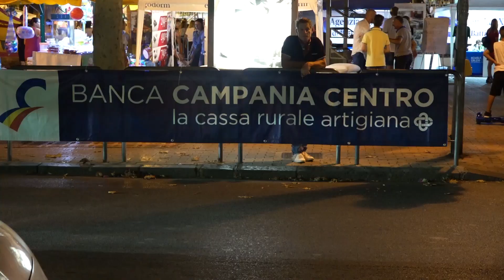Torna il Battipaglia Beach Village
È partita ufficialmente la quinta edizione del Battipaglia Beach Village, una quindici giorni di tornei che allieterà l’ultima fase dell’estate battipagliese. Dal ventotto agosto fino all’undici settembre, la centrale piazza Amendola di Battipaglia verrà animata da tornei amatoriali e pro di beach volley, suddivisi nelle categorie maschile, mista, juniores under 14 e juniores under 18. Oltre al beach volley, i tanti bambini e ragazzi presenti in piazza potranno sfidarsi a ping-pong e footvolley, senza dimenticare l’intramontabile calciobalilla.
L’evento sportivo, nato da un’idea di alcuni giovani battipagliesi ed organizzato dall’associazione SportSun Beach Volley Factory, si conferma dunque un momento di aggregazione importante per l’intera città di Battipaglia. Un’aggregazione all’insegna dello sport, capace di unire generazioni diverse e spesso lontane fra loro. Un evento di condivisione promosso anche da Banca Campania Centro, sempre attenta a manifestazioni organizzate da giovani che cercano di dare nuova linfa ai territori in cui sono nati.
Un’attenzione concreta soprattutto grazie alle attività di Kairòs, il gruppo Giovani Soci della cooperativa di credito che da anni si prefigge l’obiettivo di creare condivisione e cooperazione tra i ragazzi soci e figli di soci presenti sul territorio.